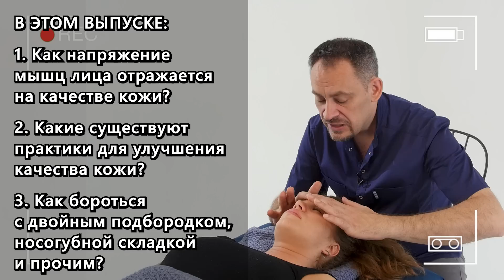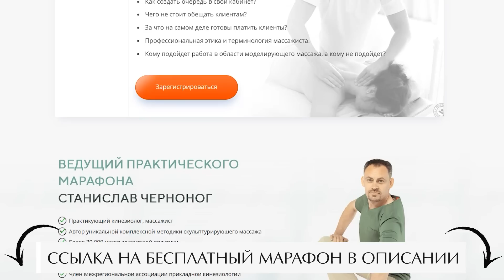Останови старение за 1 минуту! || Омолаживающий массаж лица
Научу правильно делать массаж лица, чтобы сохранить молодость и здоровый вид! Переходите по ссылке, забирайте бонусы

Всем привет!

Старение — самая неприятная и болезненная проблема для женщин. Брыли, птоз, морщины, выраженные носогубные складки становятся источником постоянного стресса. И поэтому я покажу вам эффективный авторский массаж, который работает с первопричинами возрастных изменений.

Обсудим в выпуске:
— как напряжение мышц лица отражается на качестве кожи?
— какие существуют практики для омоложения?
— как бороться с двойным подбородком, носогубной складкой и прочими возрастными изменениями?

❓Поделитесь, у вас получилось выполнить массаж? Вы ощущали болезненность в какой-либо зоне?

СТРУКТУРА:
00:00 — Омолаживающий массаж лица
03:11 — № 1. Морщины на лбу
03:36 — № 2. Обвисшие щёки
04:35 — № 3. Двойной подбородок
06:15 — № 4. Гусиные лапки
07:01 — № 5. Межбровная складка
07:47 — № 6. Носогубная складка
08:39 — Рекомендации